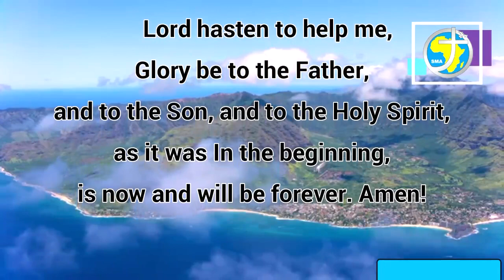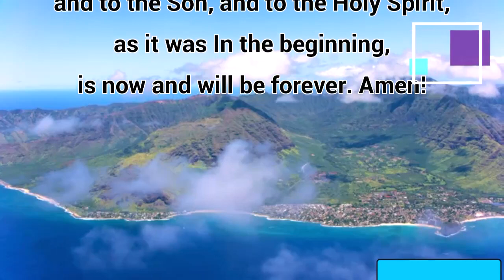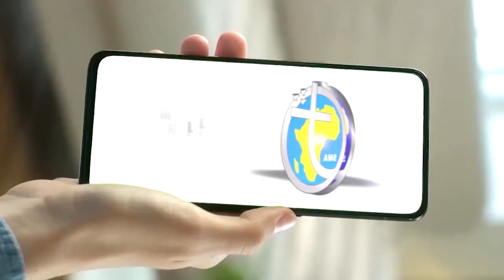DAILY MEDITATION- , SUNDAY 9st JULY 2023